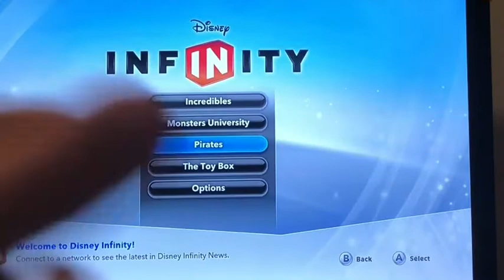George plays Disney infinity pirate Part 1